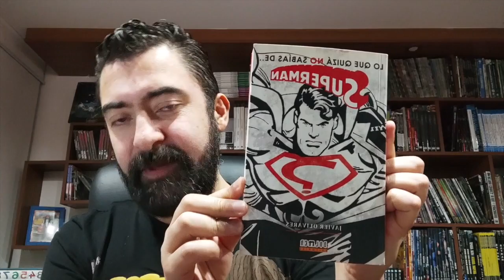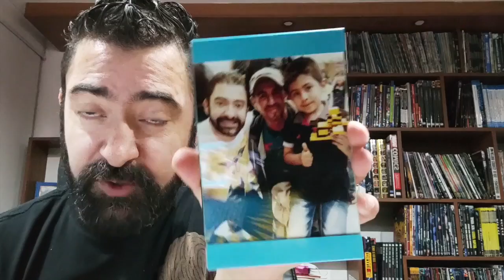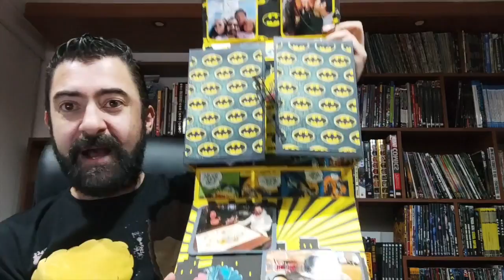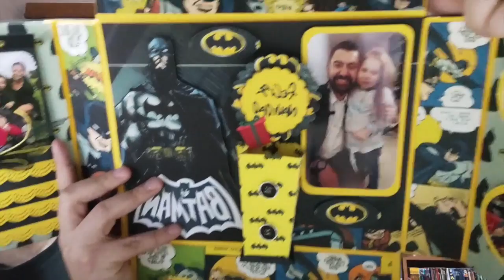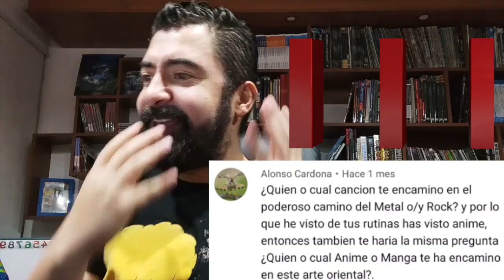🤟🏽🔥 TEN 🎙tus RESPUESTAS a tus TEN 🁙🔟QUESTIONS 🎯 - 3️⃣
tercera entrega de la sección en la que ustedes formulan preguntas y yo doy las respuestas. Pueden dejar su pregunta aquí en los comentarios, yo la iré recopilando y contestaré en futuros vídeos.